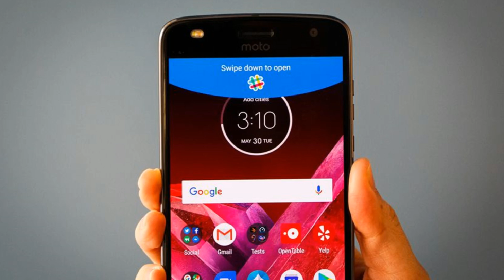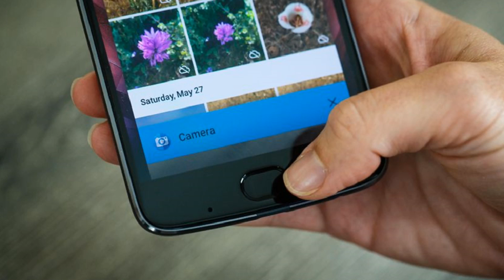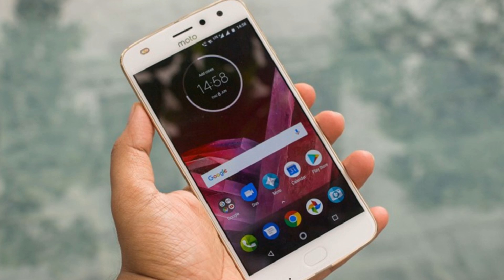¿Moto Z2 Play En México? | ¿Cuándo Llega?!!!